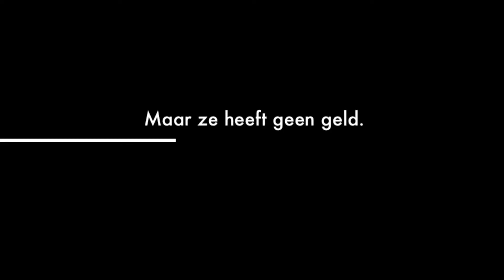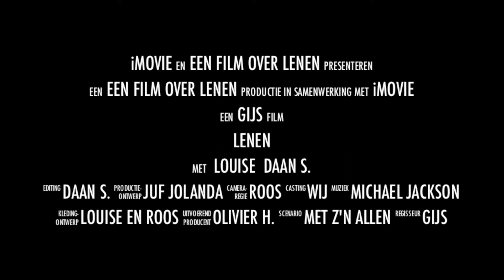Lenen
Geld lenen voor drugs; als dat maar goed gaat-
In het kader van de Week van het geld 2012 organiseerde Deloitte in samenwerking met Golypoon een Golypoon Week van het geld Filmfestival. Leerlingen uit groep 8 van de Kralingse school uit Rotterdam kozen een originele invalshoek uit het onderwerp 'Leren omgaan met geld' en verwerkten dit tot een creatieve film. Ze schreven een scenario en filmden en monteerden zelfstandig hun verhaal tot een mooie en creatieve trailer. Meer info